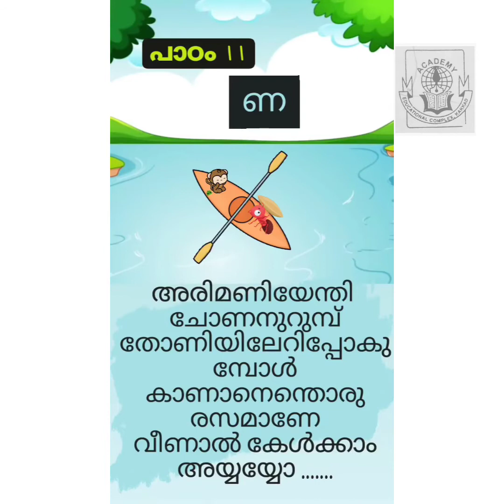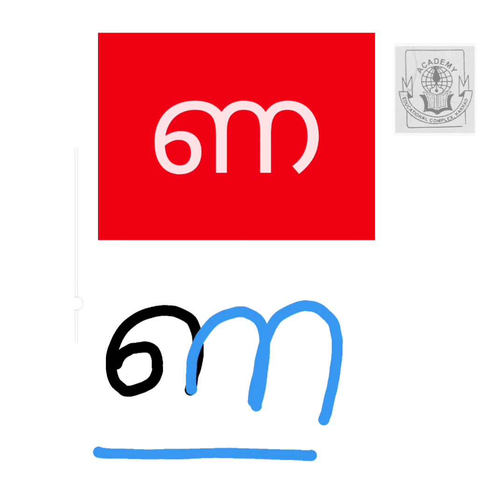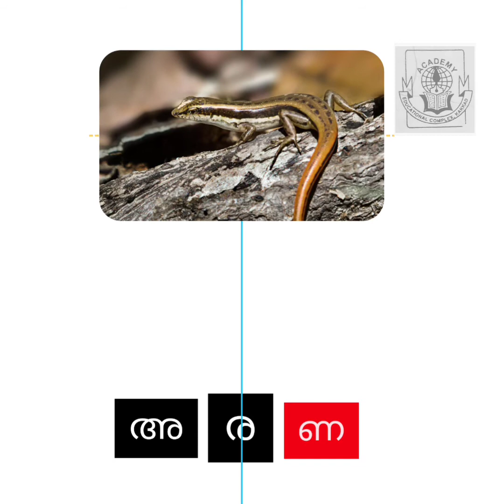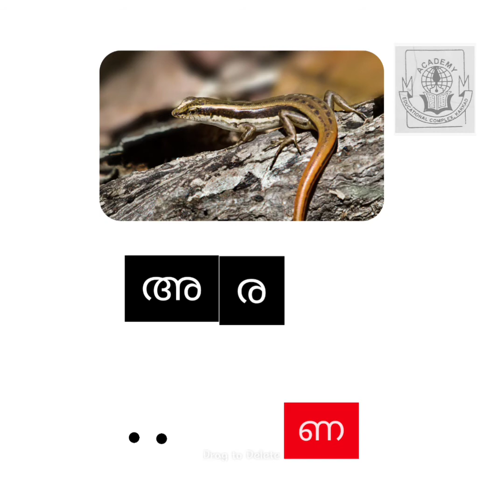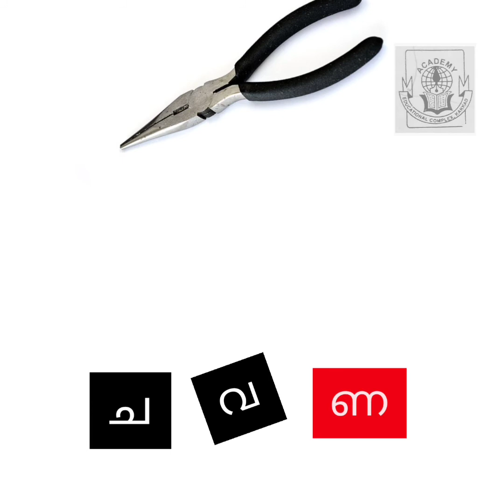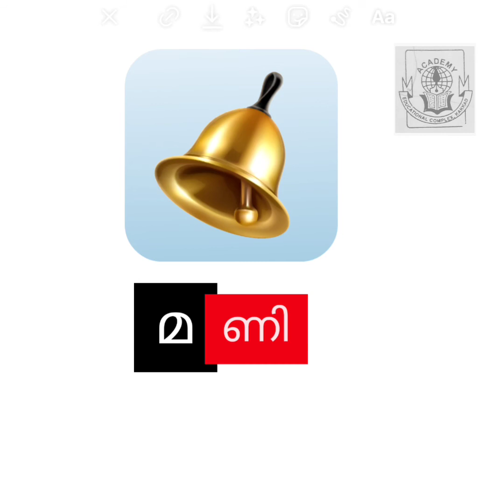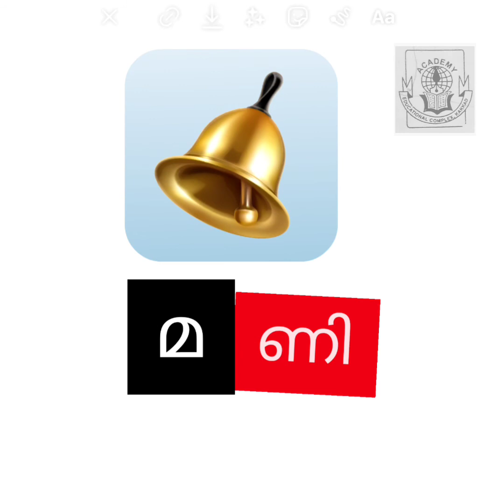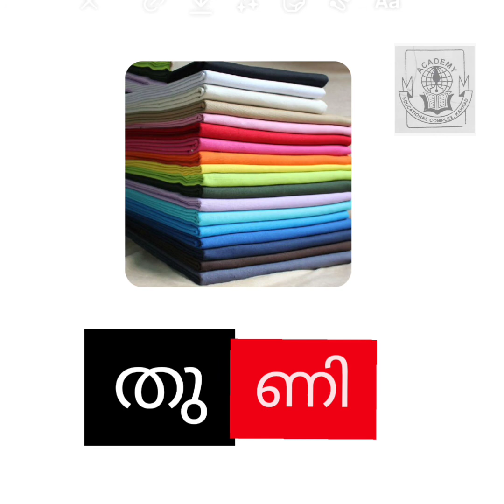ukg /MALAYALAM/ അക്ഷരം " ണ "